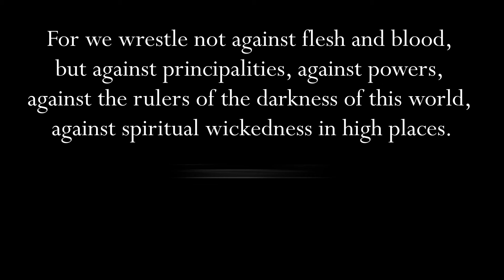ADCC Judge REACTS To CJI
I went to CJI 1 back in August 2024 and here's my honest reaction. I thought it was great for the sport and I was highly entertained. There's little details that I think could be ironed out for the next CJI, such as the length of the first day which was really, really long, as well as clarity on the rules. I have no qualms about Kade Ruotolo vs Levi Jones-Leary, but it was weird to see the judging sort of change mid match when it was going pretty much the same the entire fight. Pretty cool to see what was accomplished in the span of 3 months, and it was a much needed break away from the usual that we would get from ADCC.

I also mention some personal experiences outside of CJI, such as running into  @iJustineat an open mat and some of experience in Vegas. Y'all are cool with me sharing some of the random stuff, right?

Also, Craig Jones' trolling was great marketing. Would go again/10.